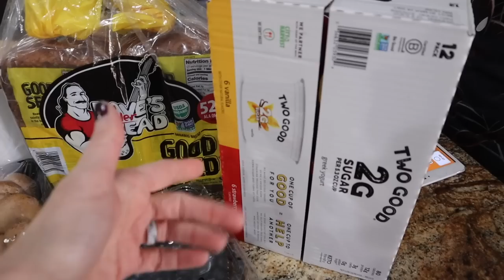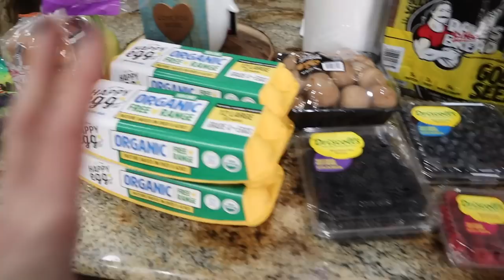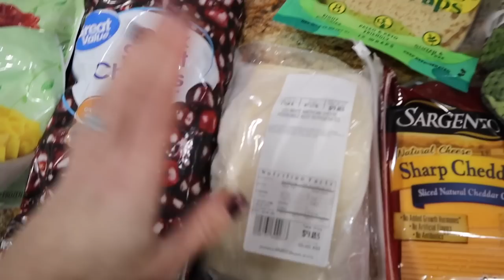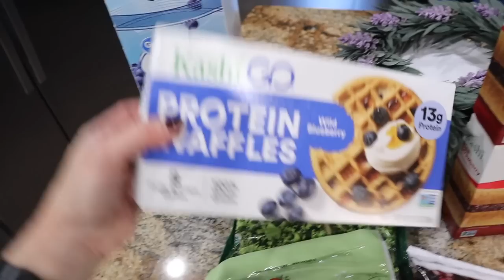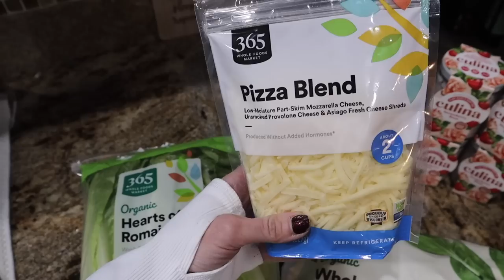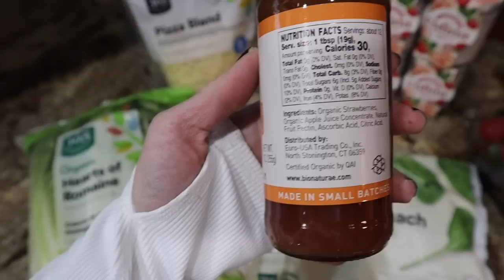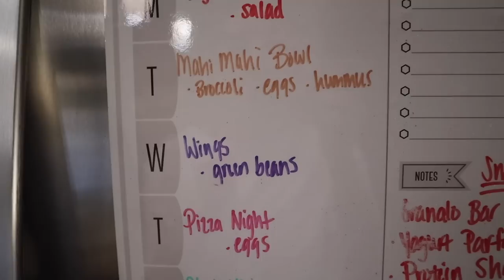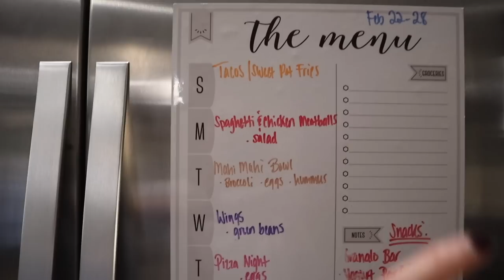HEALTHY GROCERY HAUL | WALMART/SAM'S CLUB/WHOLE FOODS | NICOLE BURGESS MEDITERRANEAN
NEW WHOLEFOODSWASTED INSTAGRAM ACCOUNT!

IMPERFECT FOODS:
The link below will get you $20 off your first order!
THIS MONTH ONLY!

Use Code: EAQSA

Meal Planner Shown:

Magnetic Fridge Meal Planner Used: